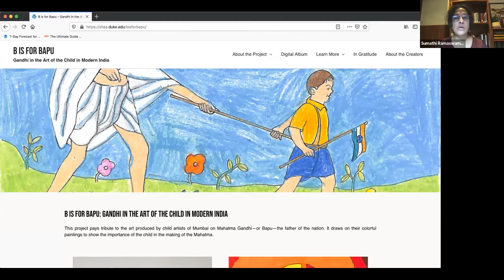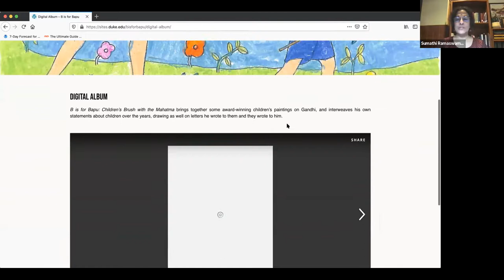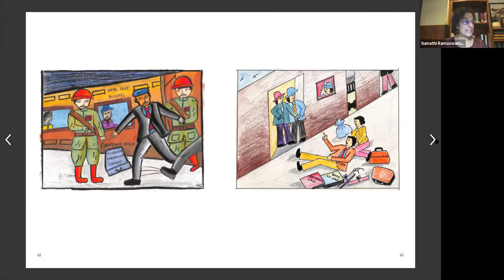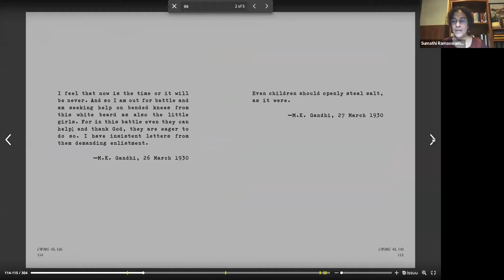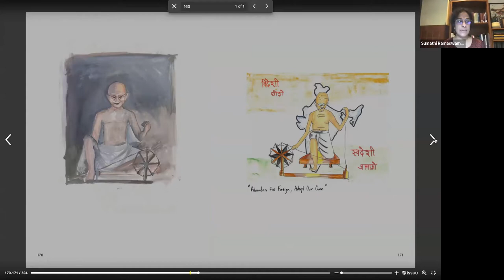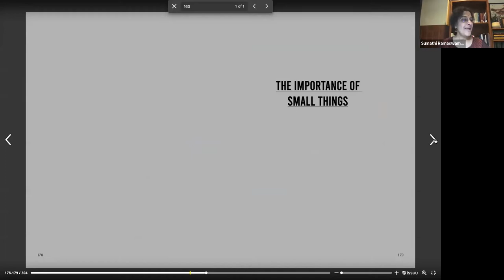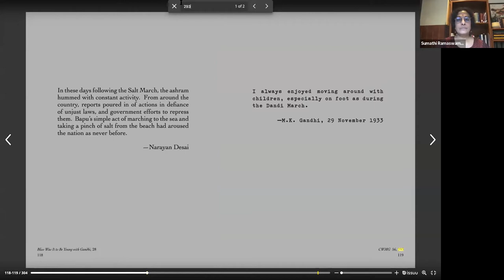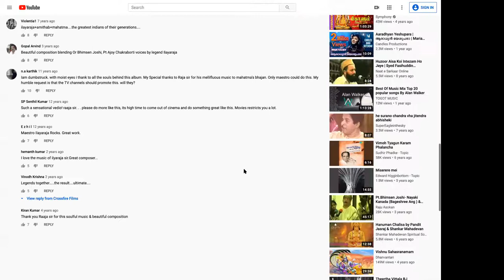B IS FOR BAPU: Gandhi in the Art of the Child in Modern India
A programme organized online over Zoom meeting on 2nd October, 2020, to dedicate this digital album to Mani Bhavan on the occasion of 151st birth anniversary of Mahatma Gandhi.

The album pays homage to the art of the child as archived in Mani Bhavan Gandhi Sangrahalaya, Mumbai.

This is a digital project by Sumathi Ramaswamy (James B. Duke Professor of History and International Comparative Studies, and Chair, Department of History, Duke University, USA).